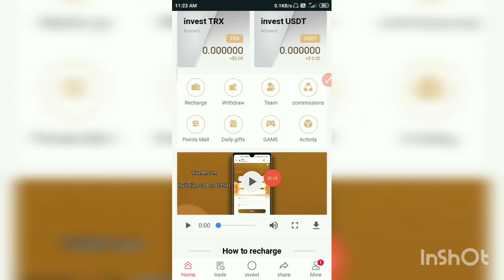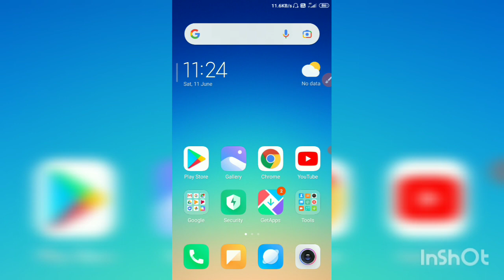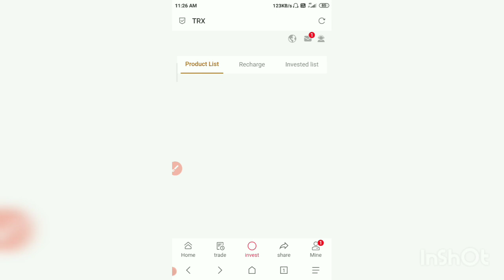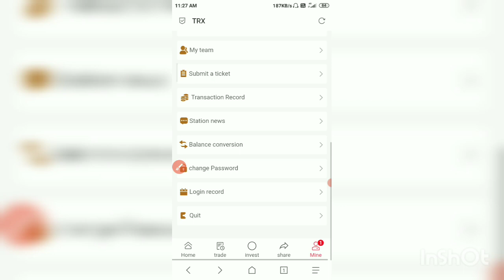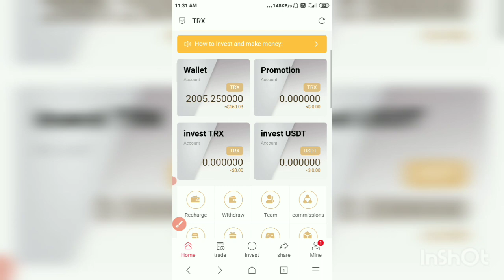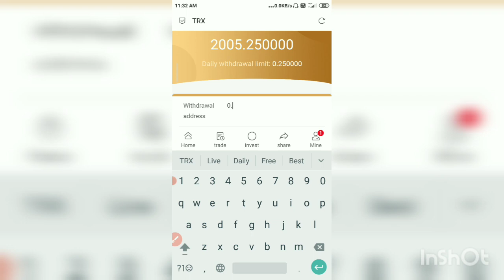Trx Mining Tron Mining | Trx Mining Site | Best Tron (Trx) Mining Website | Trx Mining Today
There are currently more than ten
Self-built and cooperative mines around the world. world
One of the Cryptocurrencies with the Most Appreciation Potential in December 2020
great rewards:
Every time you recharge LV1, you can get a 13% commission. when you
2 yuan deposit, you can get 6% commission. When you deposit into LV3, you can
Get 3% commission. For every 100TRX deposited, LV1 will get -13TRX
committee. When you deposit 100TRX into LV2, you can get 6TRX, when
You deposit 100TRX in LV3, you can get 3TRX commission. Fund can
Sign out now and you can recommend your promotion to link to more
Unlimited users, you will be rewarded with commissions. of
The commission for more referred users will go directly to
Your account can be withdrawn directly!

new trx mining Today New trx site Today

trx new website today trx free mining today

trx platform new site today tex tron mining today

tron feee earning tron feee mining

cryptocurrency mining New Trx Mining Website 2022,
crypto mining,

7 ways to make money with crypto,
how to make money online by crypto youtube,
ways to make money on crypto,
how to make money online by crypto trading,
how to make money online by crypto cryptos,
how to make money online by crypto robinhood, Wazirx,conidcx,Binance,kucoin,
how to make money online by crypto review,
how to earn money using crypto,
how to make money online on crypto online earning,
how to earn money online from cryptocurrency,
how to make money by crypto,
how to make money online by crypto for beginners,

new money making sites 2022New moneymaking website 2022
Free USDT earn website 2022 Best USDT earning website earning application 2022
New USDT earning site 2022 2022 New site
2022 New Site New USDT Earning Site 2022